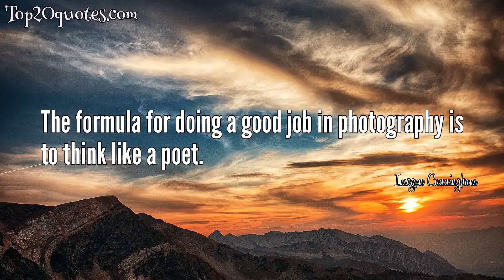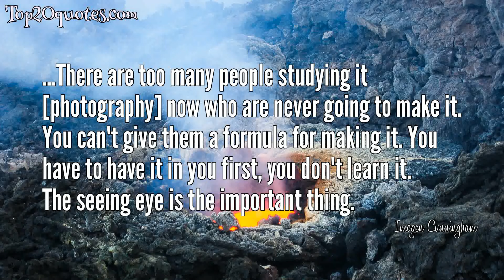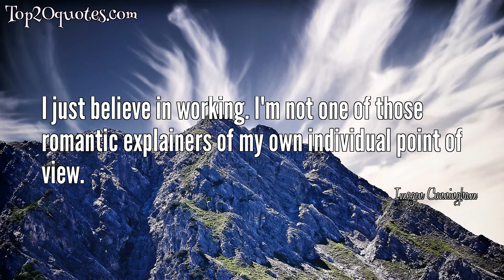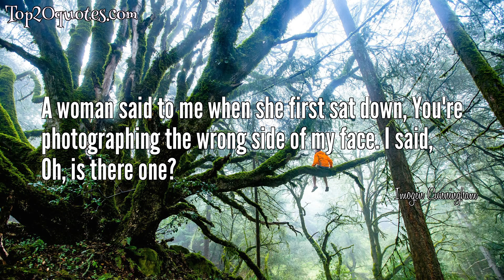🌦 Top 20 Quotes of Imogen Cunningham - Photographer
Top 20 Quotes of Imogen Cunningham:
 ✸ Which of my photographs is my favorite? The one I'm going to take tomorrow.
 ✸ The formula for doing a good job in photography is to think like a poet.
 ✸ Everybody who does anything for the public can be criticized. There's always someone who doesn't like it.
 ✸ I wasn't very ambitious. I think that's the solution. I just took things as they came. I wouldn't say I didn't have any problem, but I didn't care. I didn't think I was going to save the world by doing photography as some of these people do. I was just having a good time doing it, and so I still had a good time no matter what I had to photograph.
 ✸ I don't think there's any such thing as teaching people photography, other than influencing them a little. People have to be their own learners. They have to have a certain talent.
 ✸ The thing that's fascinating about portraiture is that nobody is alike.
 ✸ Which is my best picture? The one I will do tomorrow.
 ✸ It's silly to keep people alive who have a terrible disease.
 ✸ ...There are too many people studying it [photography] now who are never going to make it. You can't give them a formula for making it. You have to have it in you first, you don't learn it. The seeing eye is the important thing.
 ✸ I was invited to photograph Hollywood. They asked me what I would like to photograph. I said, Ugly men.
 ✸ So many people dislike themselves so thoroughly that they never see any reproduction of themselves that suits. None of us is born with the right face. It’s a tough job being a portrait photographer.
 ✸ I was poor. When you're poor you work, and when you're rich you expect somebody to hand it to you. So I think being reasonably poor is very good for people.
 ✸ Anybody is influenced by where and how he lives.
 ✸ I just believe in working. I'm not one of those romantic explainers of my own individual point of view.
 ✸ I don't love the world. I think Jupiter should have hit us.
 ✸ Suppose Cartier-Bresson asked the man who jumped the puddle to do it again --- it never would have been the same. Start stealing!
 ✸ There are certain things you don't discuss with Ansel, especially if you don't agree.
 ✸ None of us is born with the right face. It’s a tough job being a portrait photographer.
 ✸ I was brought up on art. My father thought I had a great hand at art and sent me to art school. But he did not want me to become a photographer.
 ✸ A woman said to me when she first sat down, You're photographing the wrong side of my face. I said, Oh, is there one?
🖎 Author: Imogen Cunningham
♛ Career: Photographer
📅 Life: April 12, 1883 - June 24, 1976